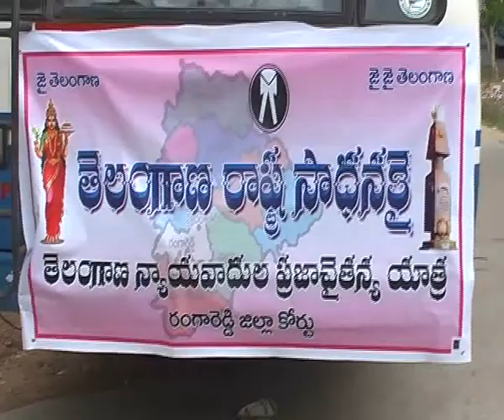Metpally Bar Association on Telangana Agitation - 01